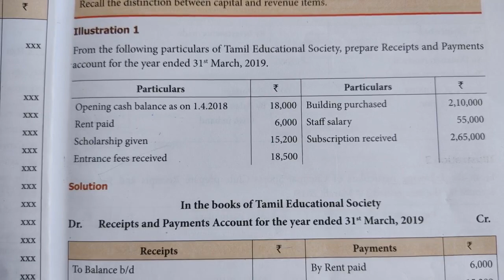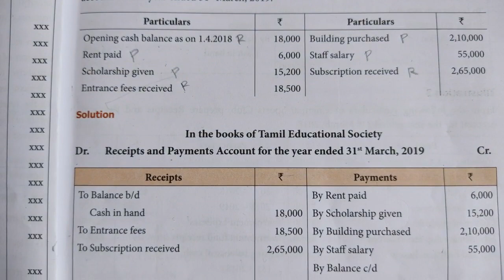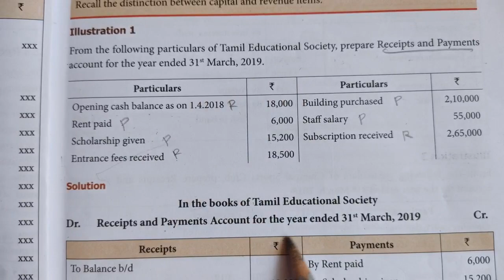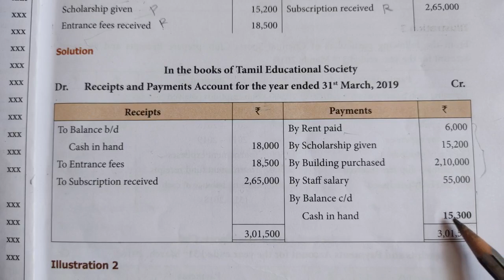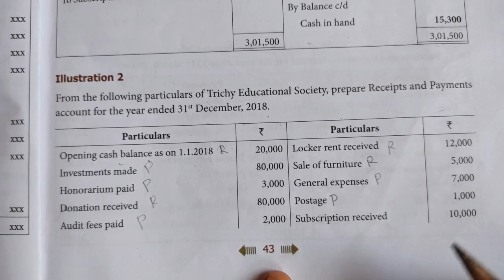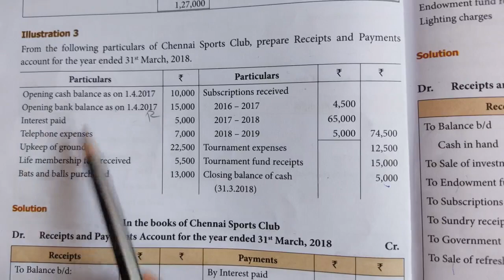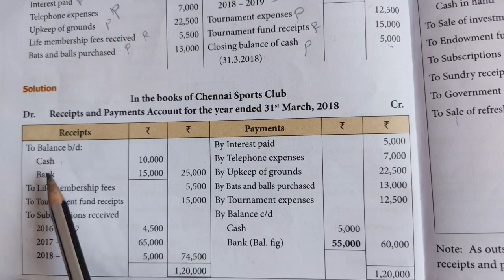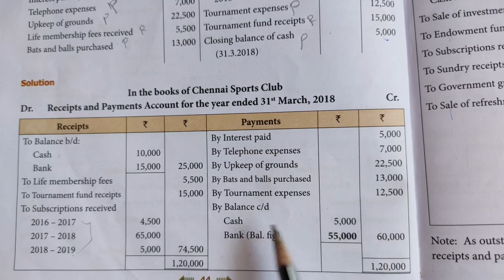TN 12th/Accountancy/Chapter2/not for profit organisation/receipt &payment/Revision 2021/Illustration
TN 12th/Accountancy/Chapter2/not for profit organisation/receipt &payment/Revision 2021/Illustration1 to 3

12th commerce Important 2,3,and 5 Mark Questions for last 5 units/Important Unit/Get above 80 marks/Tamil and English